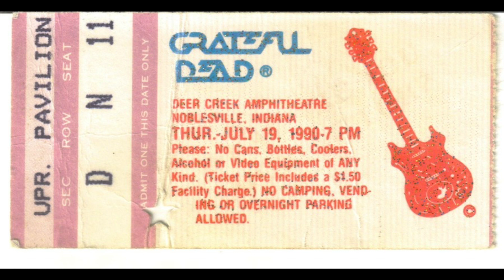Grateful Dead - Desolation Row - 7/19/90 Noblesville, IN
Grateful Dead - Desolation Row - 7/19/90
Deer Creek - Noblesville, IN